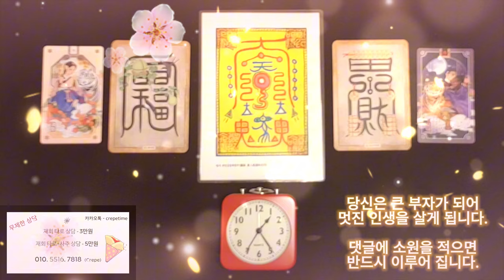급한 돈이 딱 들어오는 금전운 명상음악, 당신은 큰 부자가 되어 멋진 인생을 살게 됩니다 이제 부자의 삶을 시작하세요